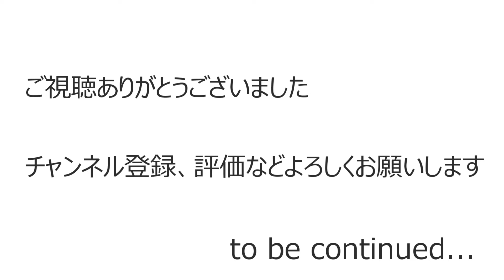【ロマサガRS】Ｓ武器錬成に備えて、ＳＳ属性武器のないキャラを一挙紹介【ロマサガ リユニバース】【ロマンシングサガ リユニバース】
ロマサガRS、S武器錬成に備えて、SS属性武器のないキャラを一挙紹介します、あなたはどのキャラのためにS武器錬成しますか？

※訂正・動画内で小剣ロビン、SS大剣にアイスソードが抜けておりました、大変失礼しました。こういったご指摘は、動画作りの参考になります、今後とも宜しくお願い致します。

イスカンダール、コットンなど耐久パーティーによるロマンシング戦は以下のリンクから

フォルネウスVS佐賀ローラのカウンターダメージ対決は以下のリンクから

ナハトズィーガーロマンシング戦より、スカイアの性能考察は以下のリンクから